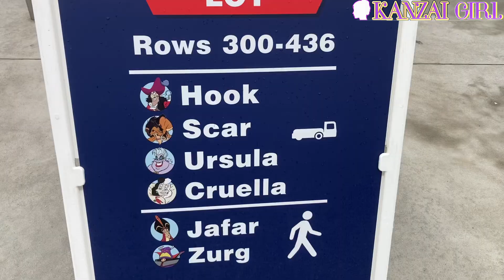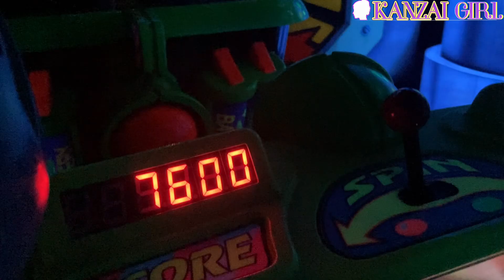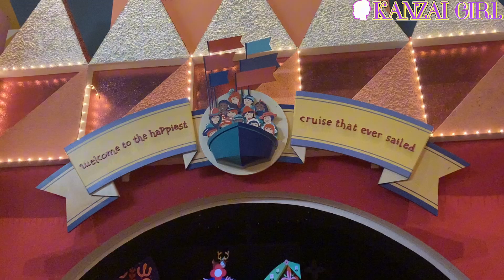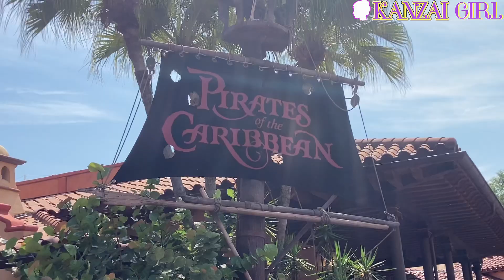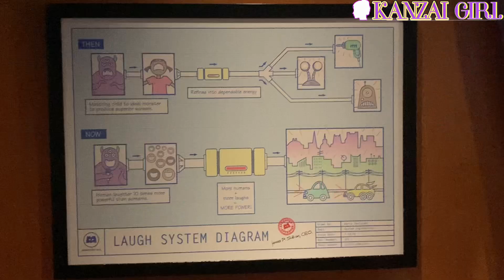MagicKingdom in Disney World in Florida 1番大きなエリア☝️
遂に1番デカいエリア‼️マジックキングダム

開園から閉園までたっぷりいましたが…

最後のショーだけ…見逃してしまった…😭